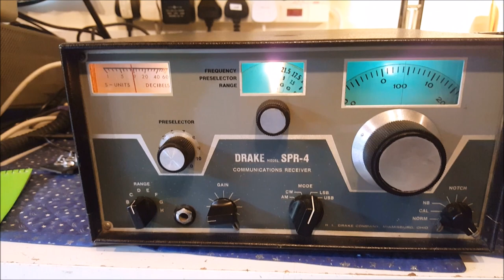KW Viceroy G3UEQ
Short video to let Andy know how it  sounds. Steve G3ZPS